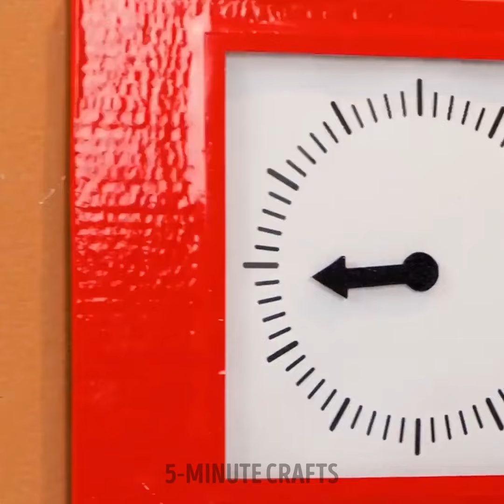Make Genius DIY Cardboard and Paper Crafts in a 5 Minutes!